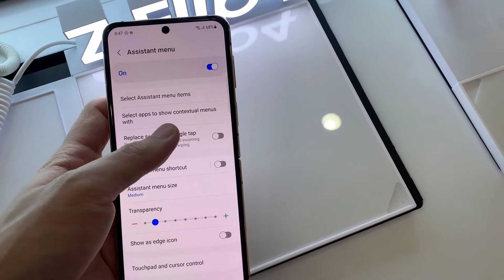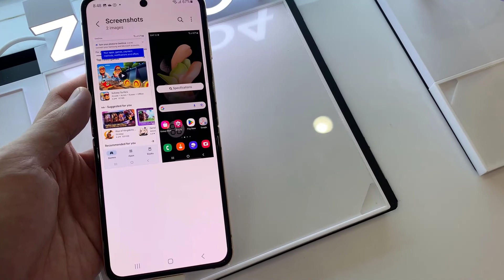Samsung Galaxy Z Flip 4: How to take screenshot without power button | Capture screen without keys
This video will show you how to take screenshot on Samsung Galaxy Z Flip 4 without keys.